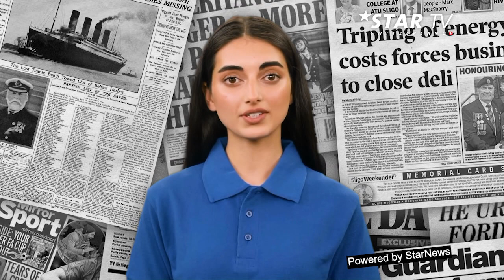EXTRABLATT - 37. Auflage: Familien-Friede bei Prinzessin Stephanie von Monaco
Alte Liebe rostet nicht - das zeigte jetzt  mit royaler Offenheit Prinzessin Stephanie von Monaco, dem früheren Enfant terrible und Nesthäkchen der monegassischen Fürstenfamilie. Selbst wenn sich nach einer Scheidung Wege trennen und Interessen verlagern, muss das Tischtuch nicht ganz zerschnitten sein. So hat der einstige Jetset-Schmetterling  zum 29. Geburtstag ihrer Tochter Pauline  ihren Ex-Mann und deren Papa Daniel Ducruet zur Party an die Geburtstagstafel platziert. Ganz selbstverständlich entstand dabei  ein gemeinsames „Familien-Foto“.

Stephanie und Daniel haben  neben Pauline, die als Modedesignerin arbeitet, auch Sohn Louis. Er und dessen Frau Marie machten  die Grace-Kelly-Tochter und den Fischhändler und Ex-Leibwächter zu stolzen Großeltern. Im April dieses Jahres erblickte zur Freude der bunt aufgestellten Familie ihre erste Enkelin Victoire das Licht der Welt. Die sehr ungewöhnliche Ehe zerbrach spektakulär vor 27 Jahren , als Stephanie ihren Mann mit der kurvenreichen belgischen Nackttänzerin  Fili Houteman in flagranti erwischte. Nachdem sich die Prinzessin und ihr Ex seit ihrer Scheidung die Elternrolle smart teilen, werden sie wohl auch die Grosselternrolle gemeinsam genießen.

Ducruet war Stephanies  große Liebe - doch die Skandal-Fotos, die ihn auf den Titelseiten der internationalen Presse in innigsten Posen mit der Stripperin zeigten, waren zu viel für sie. Im Oktober 1996 ließ sie sich nach nur 15 Monaten Ehe scheiden.  Die "Liebeserklärung" ihres Ex-Mannes in seinem Buch kam wohl zu spät:“Die Kraft unserer Liebe und die Geburt unserer beiden Kinder hatten es geschafft, zwei so verschiedene Welten zu vereinen."

Die Disco-Jahre der früher wilden, jüngsten Tochter von Fürst Rainier sind längst vorbei, als sie in superkurzen Minis Gesangsauftritte absolvierte. Vergessen die Zeit, wo sie als Model oder Pop-Sängerin mit rebellischer Neigung zur Trash-Kultur das Rampenlicht suchte. An die Ära der Affären mit Nachtklub-Besitzern, Formel 1-Piloten oder den Söhnen von Schauspielern kann man sich aber noch gut erinnern. Es war immer eine Schlagzeile wert.

Seit dem Unfalltod ihrer Mutter Fürstin Gracia Patricia 1982 wurde es geradezu unnatürlich ruhig.  Für Stéphanie, die mit Mama im Unfallwagen gesessen hatte, kam es  zu einer  Wende im Verhältnis mit den Medien, die sie zeitweise nicht ausstehen konnte. Bei Jubelfeiern wie zum 700. Geburtstag der Fürstenfamilie sah man sie mit einem neuen Tattoo. Diskret am rechten Handgelenk trägt sie nach Biker-Art ein blautätowiertes Armband mit einer Blume. Früher demonstrierte Prinzessin Stephanie von Monaco ihre Distanz zur höfischen Etikette noch diskreter - mit einem Tattoo am linken Fußknöchel.